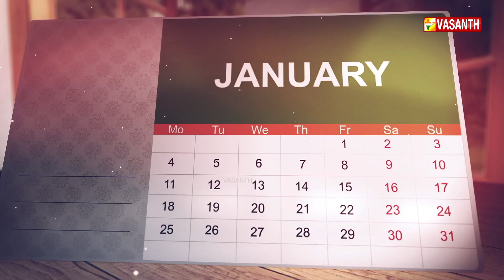77 ஆவது சுதந்திர தினம் 2023 | Dhinam Oru Thagaval | Vasanth TV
77 ஆவது சுதந்திர தினம் 2023 | நடிகர் அர்ஜூன் பிறந்த தினம் | தினம் ஒரு தகவல் | Dhinam Oru Thagaval | Vasanth TV